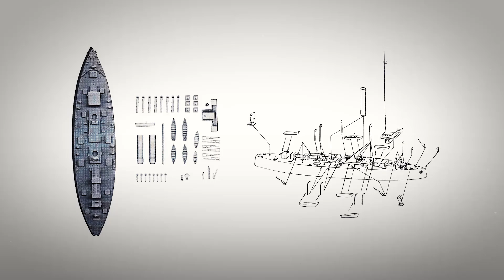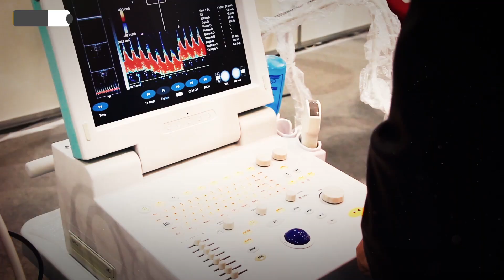وثائقي كاسحات الجليد النووية.. هياكل عملاقة رسمت نفوذ روسيا في القطب الشمالي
لماذا تمتلك روسيا أقوى كاسحات الجليد متفوقة على جميع دول العالم؟ سؤال نحاول الإجابة عليه في هذا الوثائقي الذي يتضمن معلومات عن هياكل البحار العملاقة